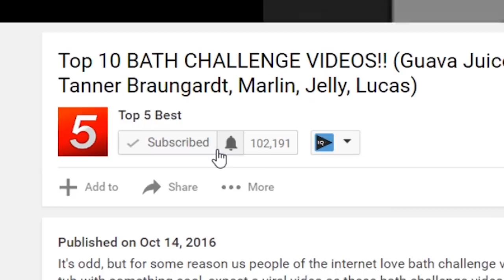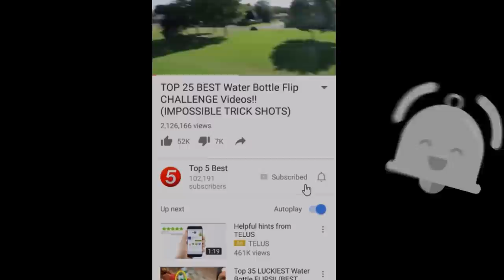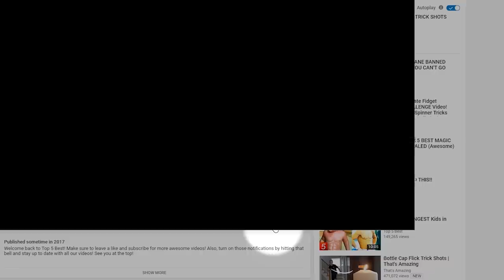10 THINGS MOST HUMANS CAN'T DO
10 THINGS MOST HUMANS CAN'T DO